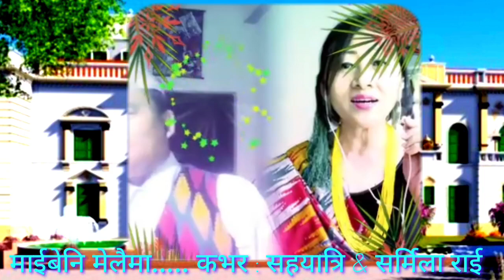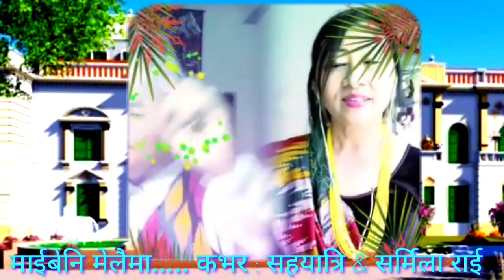maibeni melaima!! cover!!sahayatri &sarmilarai